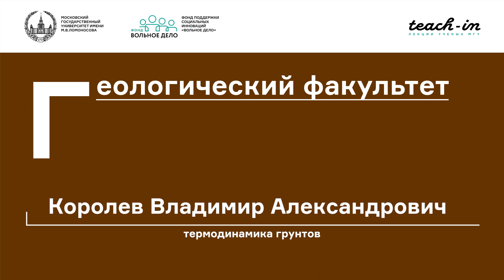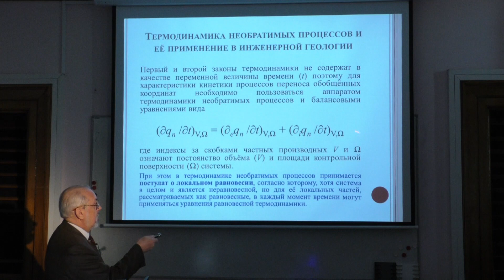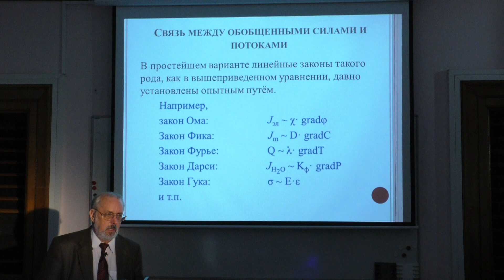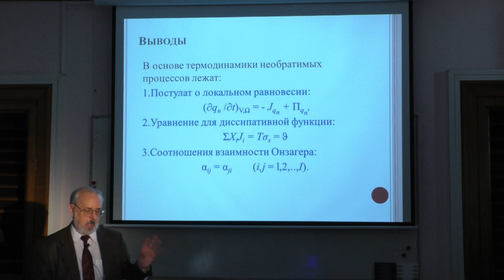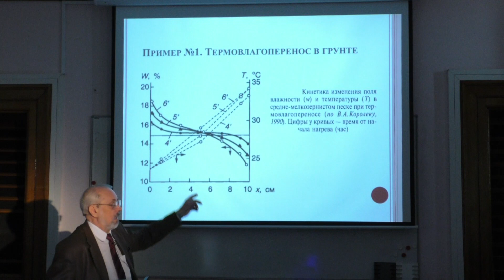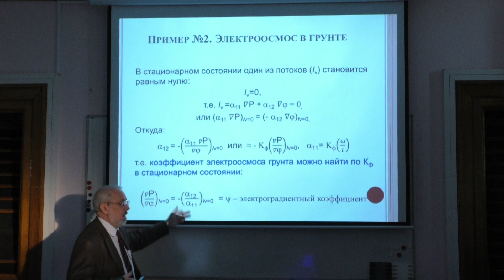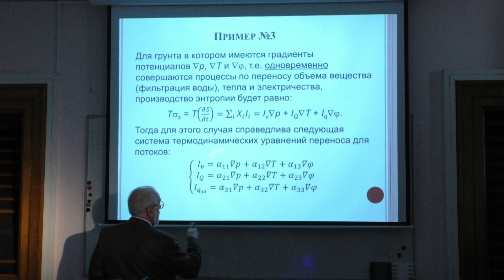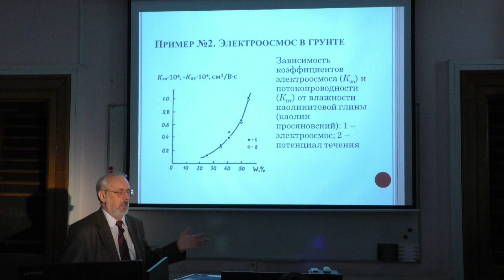Королев В. А. - Термодинамика грунтов - Термодинамика необратимых процессов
0:00:09 1. Постулат о локальном равновесии
0:06:26 2. Балансовое уравнение: поток обобщенной координаты и её производство
0:35:40 3. Применение уравнений неравновесной термодинамики при моделировании процессов в инженерной геологии
1:06:45 4. Выводы